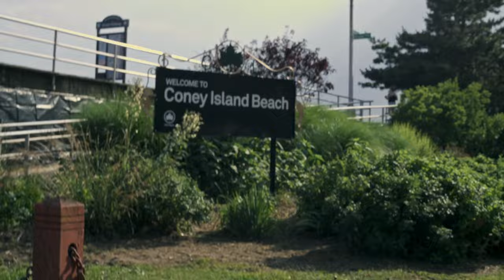Fujifilm X100F - Coney Island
shot this in 2020. re-edited this because the original got de-monetized. so here's a new version with new music :)

My Gear:
Vlog Camera
FUJI X100F
Portra 400
Cinestill 800T

if you've read this far, comment "CHEESE FRIES."

WOAH, hi there! How did you get all the way down here?